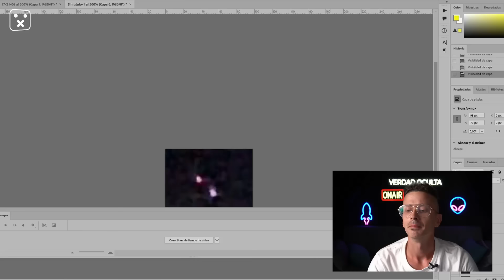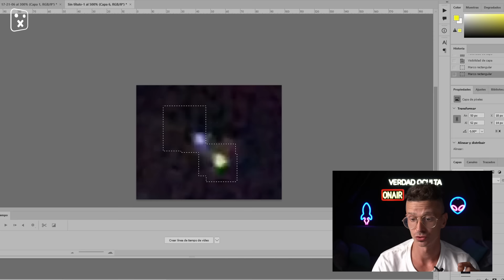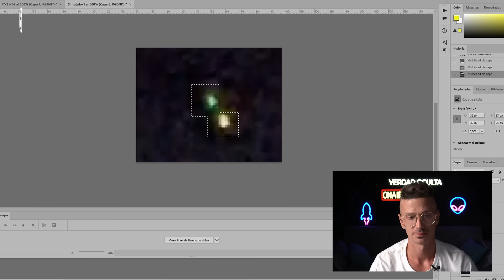PILOTOS GRABAN OVNIs A 35000 PIES ¿Por Qué Tienen LUCES DE COLORES LOS OVNIs?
GRABAN UAPs a 35000 pies. Los pilotos están grabando UAPs objetos desconocidos a sus altitudes de vuelo constantemente. Muchas veces tienen luces de colores muy diversos ¿Por qué tienen colores los ovnis?